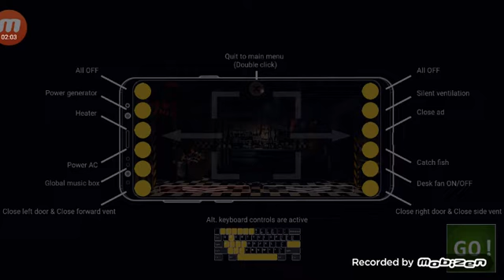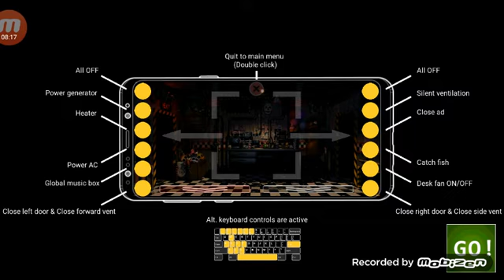GOLDEN FREDDY IS HORRIFYING; Playing ultimate custom night on my phone .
Ultimate Custom Night is a point-and-click survival horror video game created by Scott Cawthon. It is the second spin-off of the Five Nights at Freddy's series, the first one being FNaF World. The game was released on June 27, 2018 for free on Steam and Game Jolt.